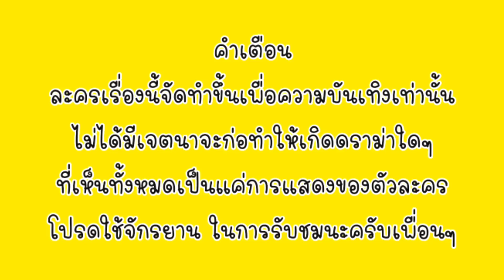ละครสั้น | เด็กติดในรถ ลืมลูกไว้ในรถ ละครออมเล็ต